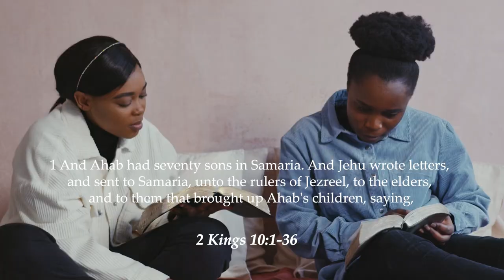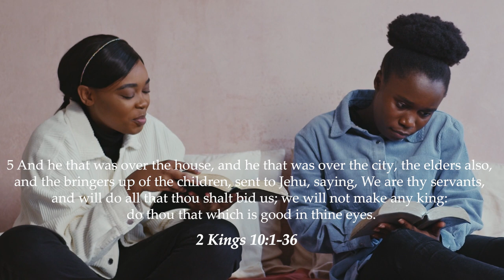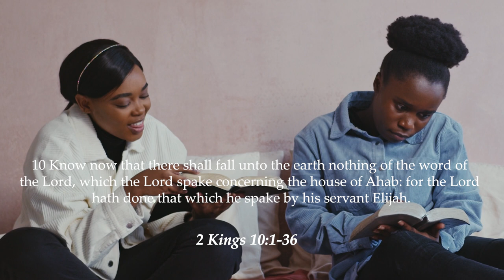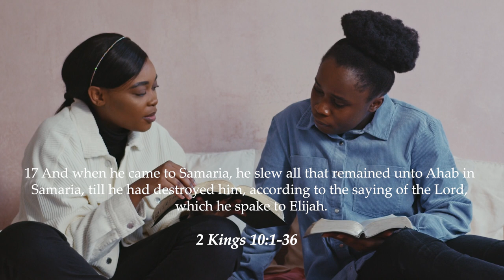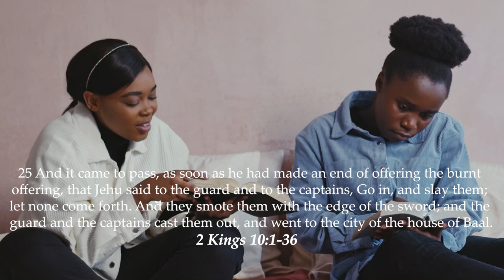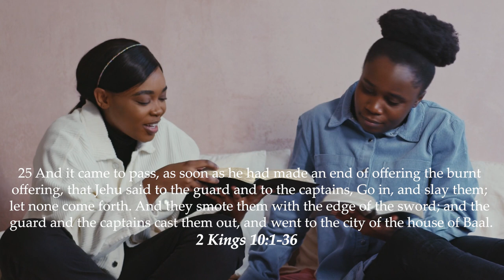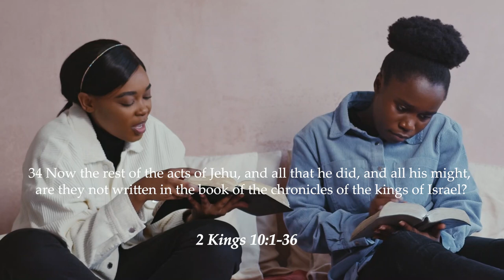Jehu of Israel II - Daily Devotional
The devotional:
"But Jehu took no heed to walk in the law of the Lord God of Israel with all his heart: for he departed not from the sins of Jeroboam, which made Israel to sin. — 2 Kings 10:31
One of my favorite stories about my grandfather, Alba Green, is how he came into the Apostolic Faith Church. Grandpa had been involved in a religious community in the State of Washington, and when that group disbanded, he began searching for a people who believed the whole Bible — a place where he could raise his family and be assured that they were being taught sound doctrine.

He heard about the Apostolic Faith work, and in 1921, he came to Portland to investigate. He sat in one meeting in the church at Front and Burnside, and afterward asked to speak to our founder, Florence Crawford. He told her, “There is enough power in this place to change the world!” He had found what he was looking for.

The next day, he contacted my grandmother and told her that the family would be moving to Portland. And that very day, he joined the laborers who were building the tabernacle on the church campground.

From then on, Grandpa was a wholehearted participant in the work of the Lord. For some years, he was employed by Southern Pacific Railway, but he devoted his after-hours time and Saturdays to whatever task was going on around the church, and made many out-of-town trips to assist in branch church projects. After his retirement, he went to work full-time for the church, and even lived on the church campground for the last years of his life so that he could be close by to take care of whatever needed to be done there. He raised his children to love and appreciate the Gospel, and four of them went into full-time Gospel work. The influence of his dedication impacted succeeding generations also. Today, many of his grandchildren and great-grandchildren have active roles in the Apostolic Faith organization. And their children are being brought up to love church and Sunday school as well!

Grandpa’s wholehearted commitment to the work of the Lord is a contrast to that of Jehu, the central figure of today’s text. Jehu knew of the true God; in fact, he was quite zealous in his destruction of Baalism. He burned the images of Baal throughout Israel, and destroyed the house of Baal. Sadly, however, Jehu was more of an instrument of the Lord than a servant. He was half-hearted in his commitment. In spite of his destruction of the evidences of Baal, he remained an idolater himself. While he gave lip service to God, he continued to permit the worship of golden calves.

Just as my grandfather’s wholehearted commitment to God influenced those who followed him, Jehu’s half-hearted response to God influenced those under his rule and the generations who followed him. We read that during his reign “the Lord began to cut Israel short” (verse 32) and his children in successive generations continued in his idolatrous practices.

Today, check your commitment to God. Are you serving Him wholeheartedly, and being fully obedient to His Word? Going halfway is not enough! Remember, the choices you make today could very well have an impact on those around you, and even on those who come after you, if the Lord tarries. Let’s purpose in our hearts to be completely dedicated to God.

AMPLIFIED OUTLINE
I.   The reigns of the kings of Israel and Judah
    E.   Jehu of Israel
           3.   The bloodshed by Jehu
                 d.   The destruction of Ahab’s lineage (10:1-11)
                 e.   The destruction of Ahaziah’s relatives (10:12-14)
                 f.    The sparing of Jehonadab (10:15-17)
                 g.   The eradication of Baal worship (10:18-28)
                       (1)   The worshippers gathered (10:18-24)
                       (2)   The worshippers annihilated (10:25-28)
           4.   The reign of Jehu summarized (10:29-36)
                 a.   His success and failure (10:29-31)
                 b.   The rise of Hazael of Syria (10:32-33)
                 c.   The death of Jehu (10:34-36)

What was Jehu’s reward for destroying the house of Ahab?
Do you think God was pleased with Jehu’s actions described in 2 Kings 10? Why or why not?
What evidence might we expect to see in the lives of those who are wholeheartedly dedicated to God and His service?

CONCLUSION
Because Jehu’s heart was not perfect toward the Lord, much of the land of Israel was lost during his reign, and his dynasty only lasted for four generations. The spiritual choices we make today could have a lasting impact on future generations!

God bless
0:00 Devotional
8:23 Bible reading